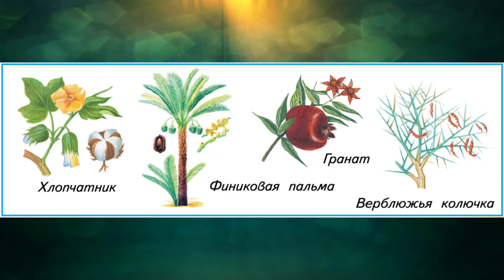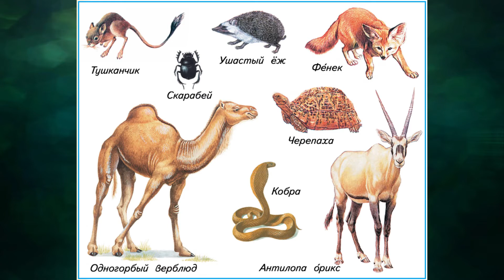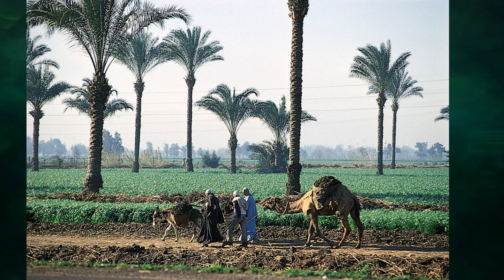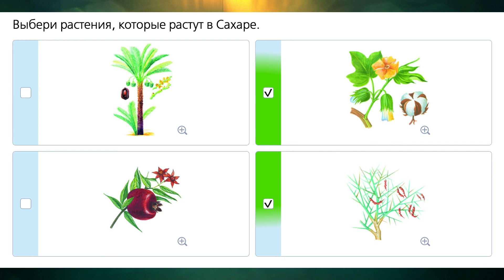"В пустыне Африки", Окружающий мир 4 класс ч.1, с.102-105, Планета знаний.